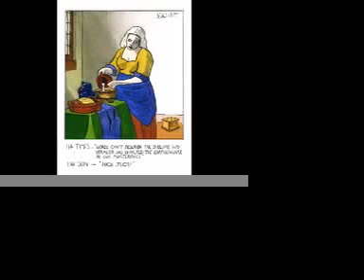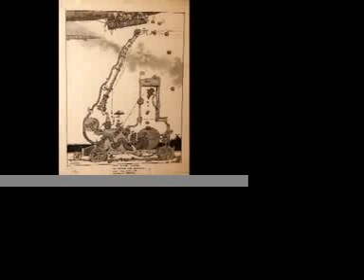Shrewsbury International Cartoon Festival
Slideshow of art and cartoon life from the annual cartoon festival in the UK.